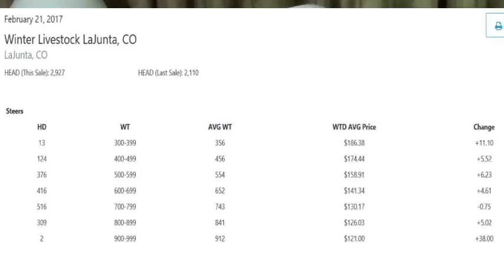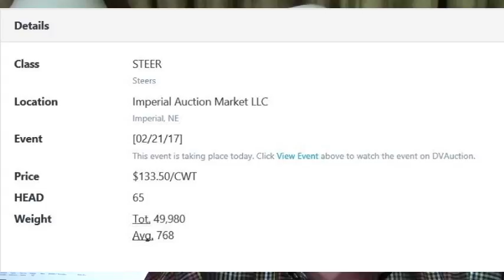Feeder Flash 2/22: At Least Steady?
Daily Feeder Report for Wednesday February 22, 2017